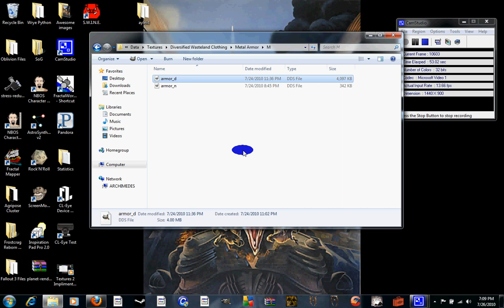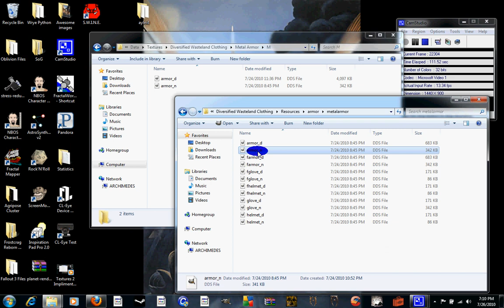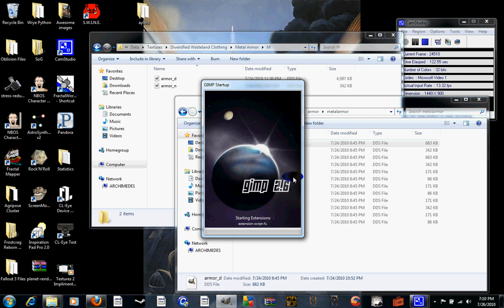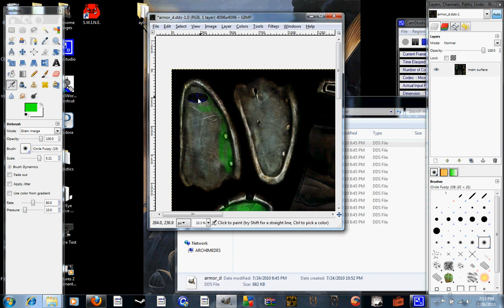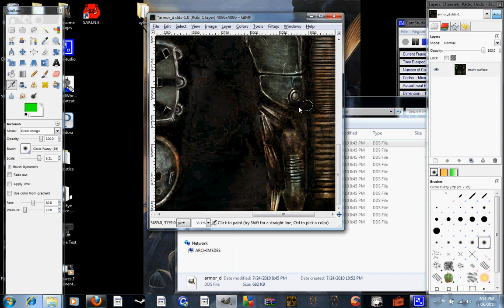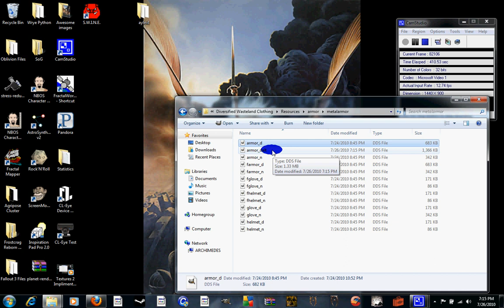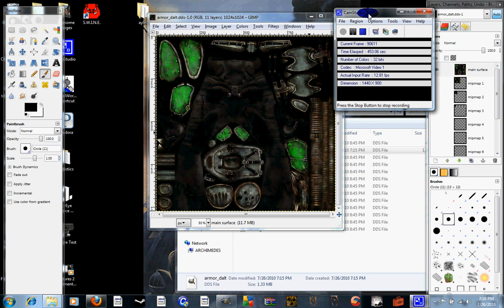Fallout 3 Textures 1: An easy intro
Link to the article mentioned (may cover some things I don't cover well here):